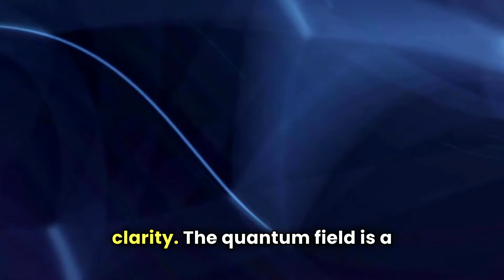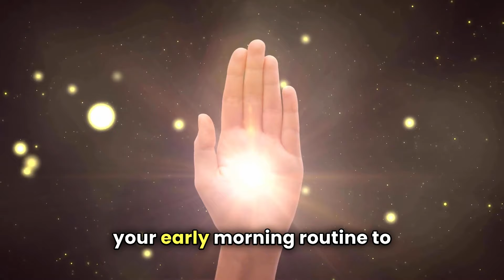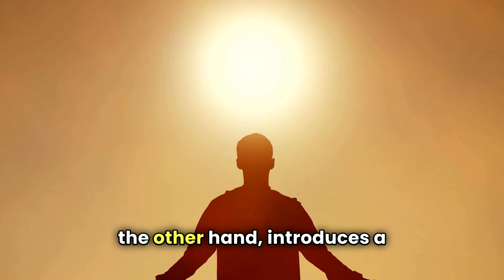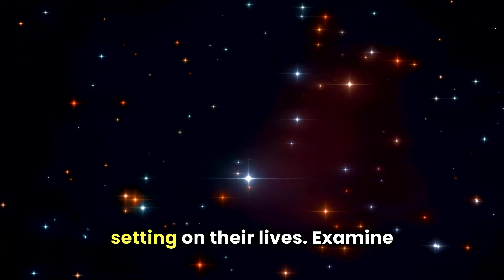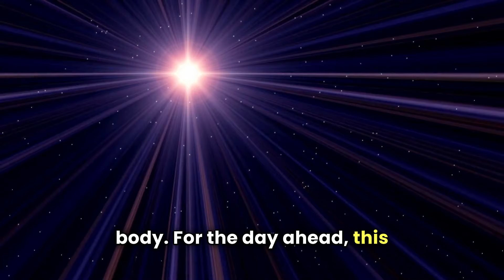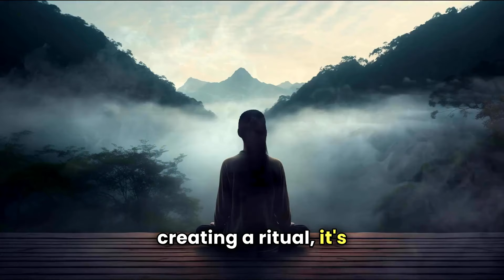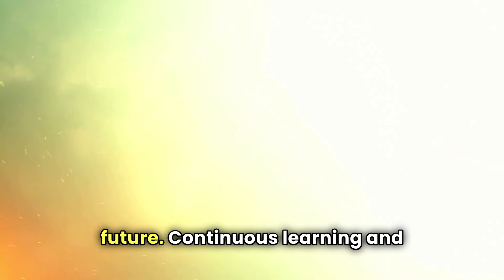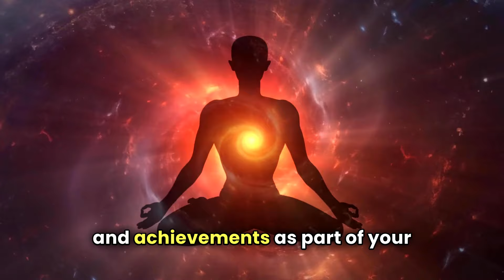Your Manifestation is Coming Today! (Don't Ignore!) -- Joe Dispenza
Topics Are -